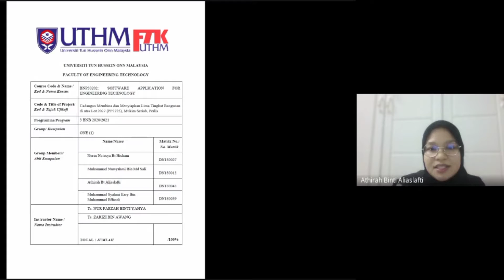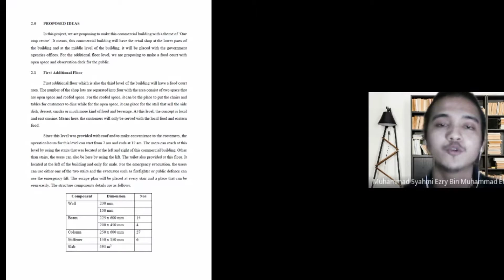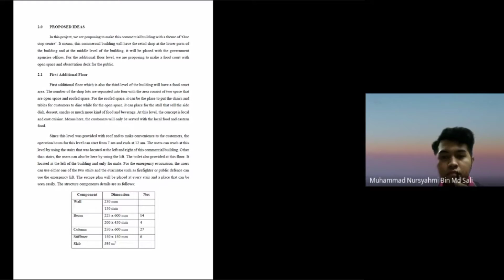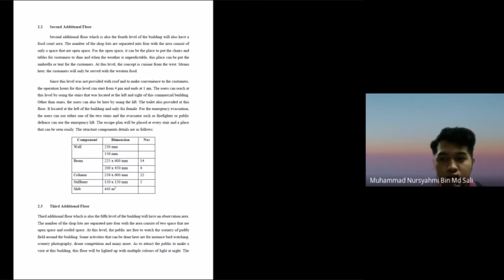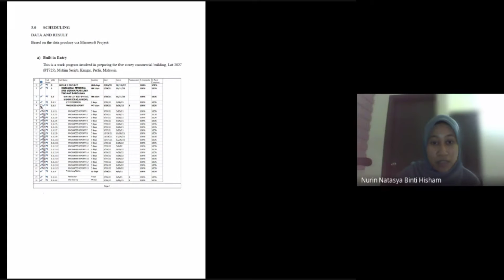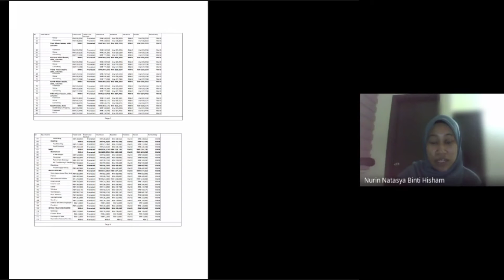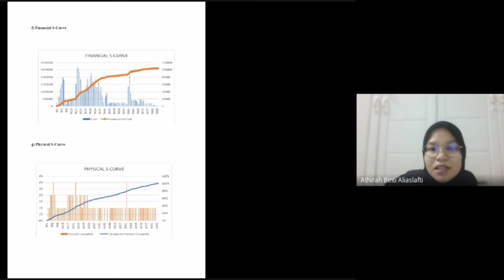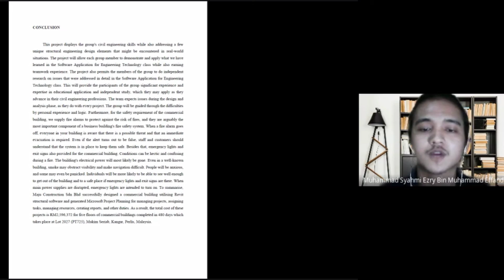BNP30202: PROPOSED CONSTRUCTION AND COMPLETION OF FIVE STOREY COMMERCIAL BUILDING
BNP30202: SOFTWARE APPLICATION FOR ENGINEERING TECHNOLOGY

PROJECT: PROPOSED CONSTRUCTION AND COMPLETION OF FIVE STOREY COMMERCIAL BUILDING

GROUP MEMBERS:
GROUP 1
1. Nurin Natasya Bt Hisham (DN180027)
2. Muhammad Nursyahmi Bin Md Sali (DN180013)
3. Athirah Bt Aliaslafti (DN180043)
4. Muhammad Syahmi Ezry Bin Muhammad Effandi (DN180039)